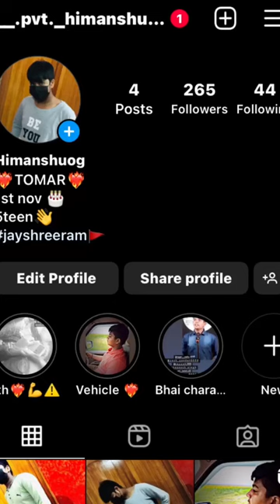some best duo’s in minecraft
triggered insaan
tulsi mala
turning red aunties
tyro gaming
vandematram vandematram..
vijay
what are you doing skibidi bop yes yes yes
spider-man video
spizee
story
story story
sukuna edit
suryaputra karn
talwar wala game
the rock meme pomfret
posca markers
real zombies
saamp
sad cartoon
sakura school game
shark
shot meri
mom movie
monkey dance patli kamariya
monor nijanot junak asile
muskan picture
my name is chicky chicky
new song
odia comedy
patlu patlu cartoon king kong
labik allahumma labik
life hack
lily lily
lion
lipstick
little singham
mai
makkhi movie jai veeru song
jatt
jcb karo
jio aur jine do
jpp
kabootar ki video
kantara
katun
khana khaya gulli aur bulli
gulli buli
hanuman ji
hard kiss
hindi gaan
how to make a house in mine...
how to mastery fast in blox fr...
hungry birds new video
imagine dragons gangster's paradise
gds result 2023
get veiny hands girl
gigi hadid runway
goku song
gopo
gorilla sound
green cow
gudiya wala cake fgteev
film
fish
fish video
freddy
free fire gana song
funny fish videos
gadi wala cartoon
gana chiku aur bunty
choo-choo-charles
COComa
cube and square
dj song
doctor wala bhoot wala
doraemon
dumper
endeavour bheja hai
bhoot cartoon
bhootiya cartoon
bhootwala
bright side
car
cartoon 3 idiots full movie in hindi hd
allah ke naam
angry prash
art and craft video
babu babu
baller
balveer 524
banana
ben 10 watch videos tai tai tai
bhoot
iron man
ash pikachu
har har shambhu
hulk
jindagi ja
mola haider mola
123 go